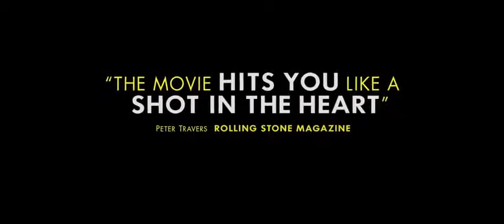The Spectacular Now Trailer 2013 Movie Official HD